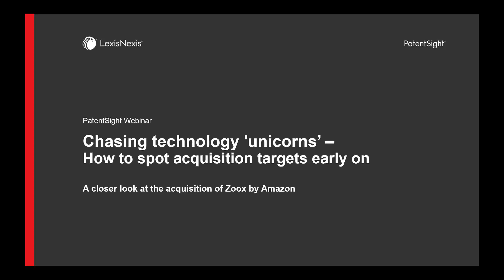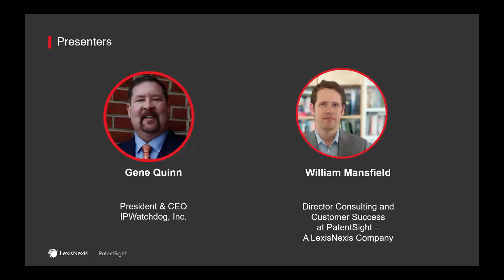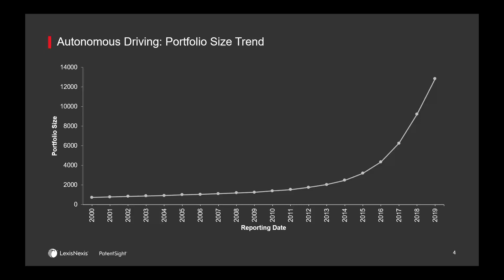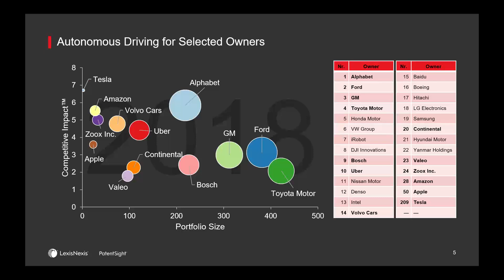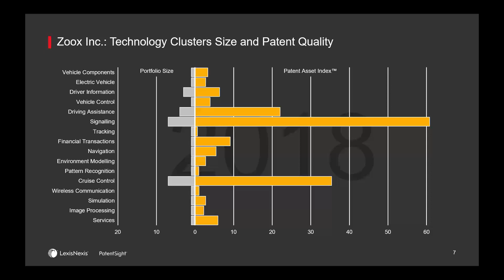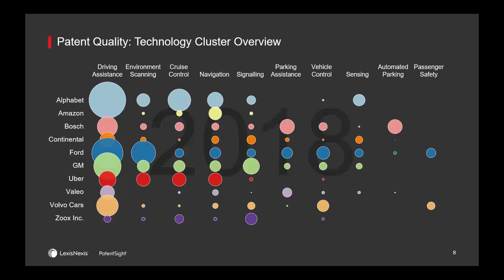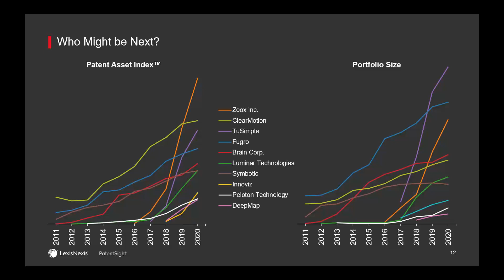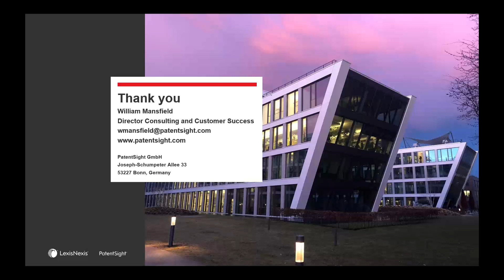Chasing Technology Unicorns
In this webinar, patent data from patents belonging to the technology field of  Autonomous Driving were studied and analysed in order to explain – why Amazon decided to acquire Zoox for approx. $1.2 billion! Apart from that our presenters also discussed other unicorn companies in this field that would make for great acquisition targets.

Since it is a common practice to file for patents much (at least 1-2 years) ahead of actual product roll-out, analysing patent data can help us in finding the crémé de la crémé of innovation leaders. Be it a small, obscure/unheard of company (like Zoox Inc.) that was only a fledgling start-up until a few years ago, or an established automotive OEM (like Volvo Cars) that have made revolutionary advances into a new technology, to generate a viable return on innovation investment on their research expenses they have to file for patents to protect their rights .

Using our proven metrics, in this webinar, the presenters examine and discuss:

an overview analysis of the Autonomous Driving patent landscape
a comparison of selected automotive OEMs and their portfolio in Autonomous Driving
a break-down analysis of Zoox's patent portfolio in Autonomous Driving
the specifics of Amazon's patent portfolio in Autonomous Driving before and after the acquisition
implications for the automotive industry and other Autonomous Driving unicorns like Zoox Inc.